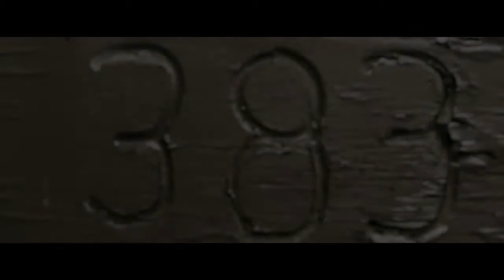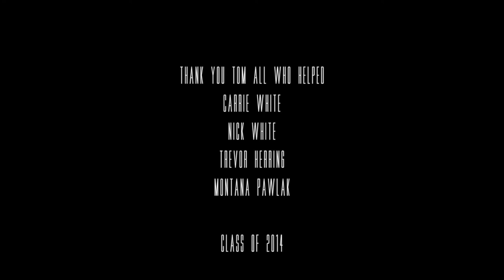The Grave | Short Film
This film is a short film with suspense  and thrill. Trevor and Montana go to the the Grave then someone goes missing.